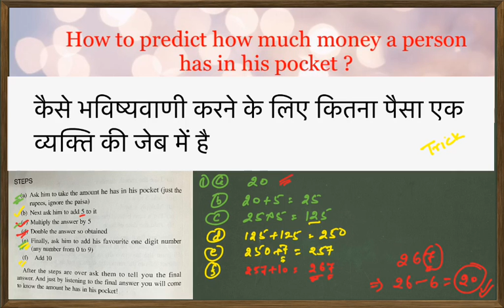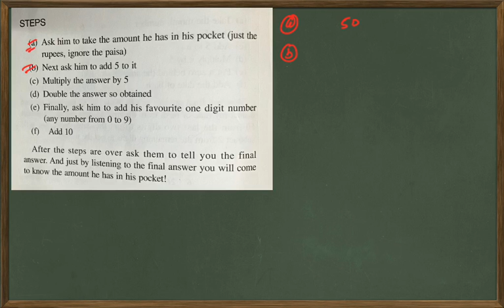How to predict a person have in his pocket | Magic with number